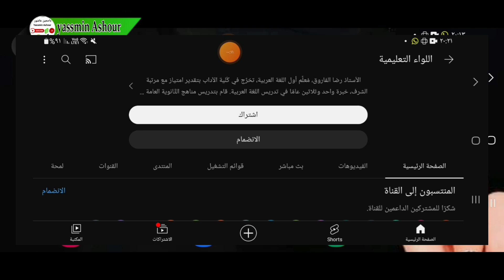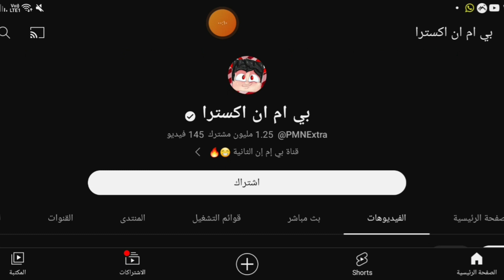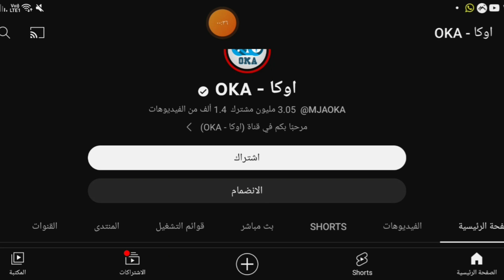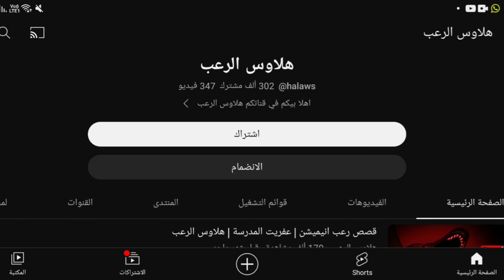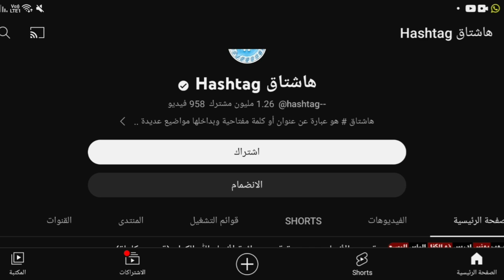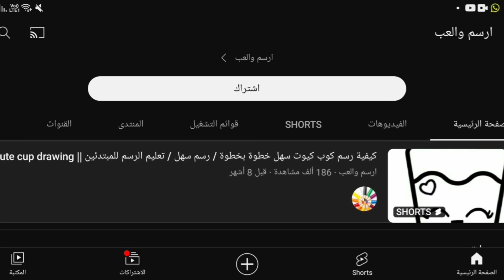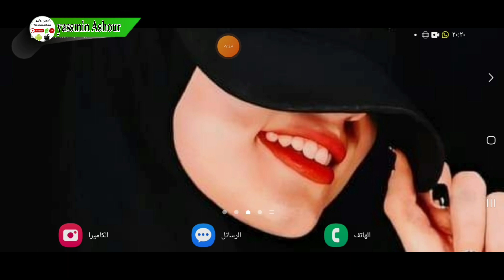5 أفكار قنوات يوتيوب مربحه بدون الظهور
فيديوهات بدون حقوق طبع ونشر, الربح من النت, اعادة رفع الفيديوهات والربح منها علي اليوتيوب, أرباح اليوتيوب, أسماء قنوات يوتيوب, أفكار قنوات يوتيوب بدون الظهور, فتح قناة في اليوتيوب والربح منها, محتوى يوتيوب ناجح بدون إظهار الوجه, إنشاء قناة على اليوتيوب, العلاج الطبيعي, الربح من اليوتيوب, الربح من اليوتيوب بدون عمل فيديوهات, الربح من اليوتيوب للمبتدئين, الربح من اليوتيوب 2022, الربح من اليوتيوب بدون الظهور, الربح من اليوتيوب بدون ظهور, افكار قنوات يوتيوب ناجحة, افكار
ــــــــــــــــــــــــــــــــــــــــــــــــــــــــــــــــــــــــــــــــــــــــــــــــــــــــــــــــــــــــــــ

ـــــــــــــــــــــــــــــــــــــــــــــــــــــــــــــــــــــــــــــــــــــــــــــــ
ـــــــــــــــــــــــــــــــــــــــــــــــــــــــــــــــــــــــــــــــــــــــــــــــ
⚠️⚠️ شاهد فيديوهات مهمه جدا انصحكم بالمشاهدة::

ـــــــــــــــــــــــــــــــــــــــــــــــــــــــــــــــــــــــــــــــــــــــــــــــ
ـــــــــــــــــــــــــــــــــــــــــــــــــــــــــــــــــــــــــــــــــــــــــــــــ
ـــــــــــــــــــــــــــــــــــــــــــــــــــــــــــــــــــــــــــــــــــــــــــــــ
ـــــــــــــــــــــــــــــــــــــــــــــــــــــــــــــــــــــــــــــــــــــــــــــــ
ـــــــــــــــــــــــــــــــــــــــــــــــــــــــــــــــــــــــــــــــــــــــــــــــ
ـــــــــــــــــــــــــــــــــــــــــــــــــــــــــــــــــــــــــــــــــــــــــــــــ
ـــــــــــــــــــــــــــــــــــــــــــــــــــــــــــــــــــــــــــــــــــــــــــــــ
ـــــــــــــــــــــــــــــــــــــــــــــــــــــــــــــــــــــــــــــــــــــــــــــــ
ـــــــــــــــــــــــــــــــــــــــــــــــــــــــــــــــــــــــــــــــــــــــــــــــ
ـــــــــــــــــــــــــــــــــــــــــــــــــــــــــــــــــــــــــــــــــــــــــــــــ
ـــــــــــــــــــــــــــــــــــــــــــــــــــــــــــــــــــــــــــــــــــــــــــــــ
ـــــــــــــــــــــــــــــــــــــــــــــــــــــــــــــــــــــــــــــــــــــــــــــــ
ــــــــــــــــــــــــــــــــــــــــــــــــــــــــــــــــــــــــــــــــــــــــــــــ
ـــــــــــــــــــــــــــــــــــــــــــــــــــــــــــــــــــــــــــــــــــــــــــــــ
ـــــــــــــــــــــــــــــــــــــــــــــــــــــــــــــــــــــــــــــــــــــــــــــــ
⚠️ التطبيقات المستخدمه فى المونتاج 👇

ــــــــــــــــــــــــــــــــــــــــــــــــــــــــــــــــــــــــــــــــــــــــــــــــــــــــــــــــــــــــ